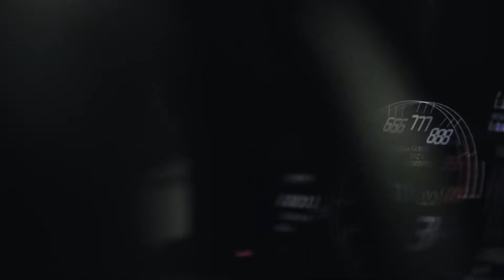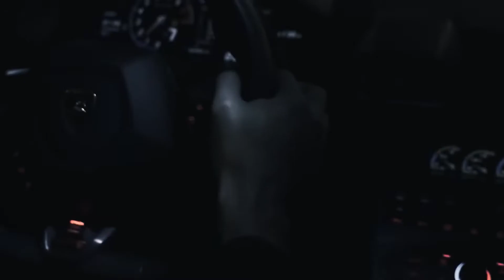Axel Thesleff - Bad Karma || (Remix)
Artist: Axel Thesleff
Album: Arena Live (2020)
Released: 2020
Genres: Dance/Electronic, Hip-Hop/Rap